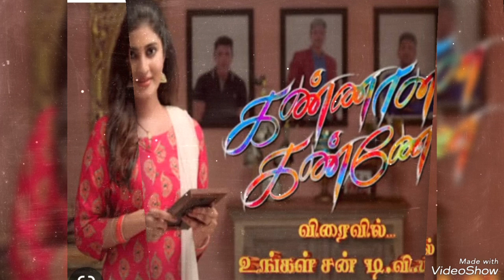favorite serial song